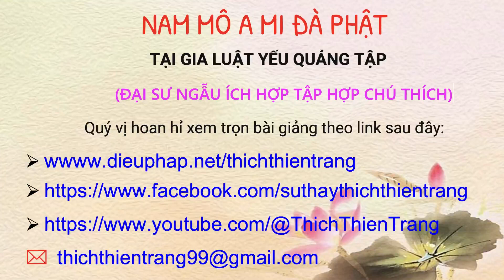Ý NGHĨA THẬT SỰ CỦA QUY Y TAM BẢO. Thầy Thích Thiện Trang giảng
A Mi Đà Phật, chúng con kính chia sẻ đoạn khai thị của Thầy Thích Thiện Trang:   Ý NGHĨA THẬT SỰ CỦA QUY Y TAM BẢO.
Kính mời quý vị Phật tử cùng nghe ạ.